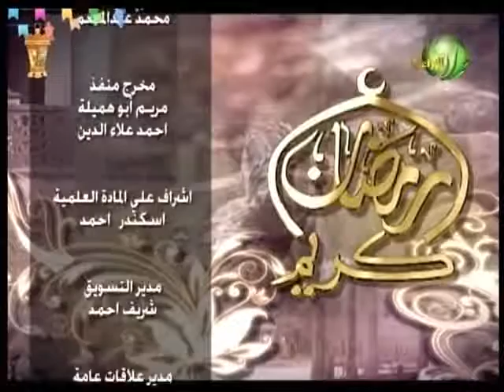فقرة الإنشاد الدينى فى برنامج الخيمة مع الشيخ كمال الرفاعى والطفل محمد معاز السيد